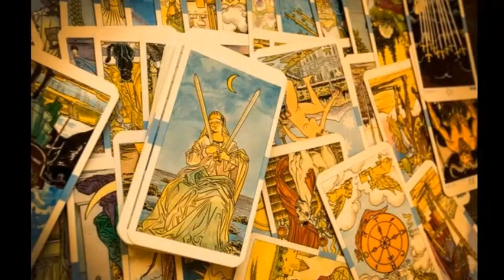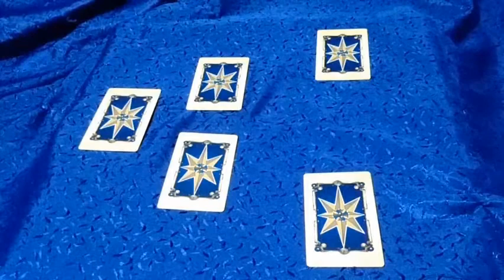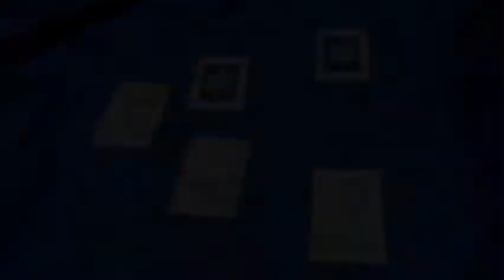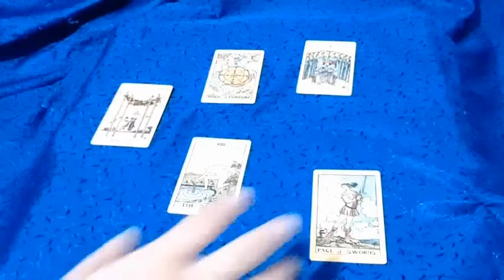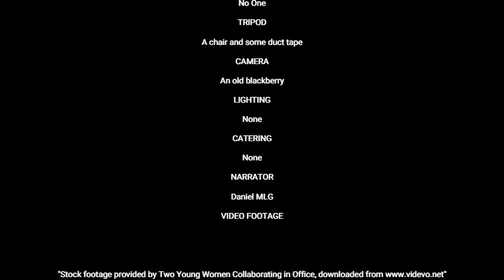Tarot Reading - Scorpio